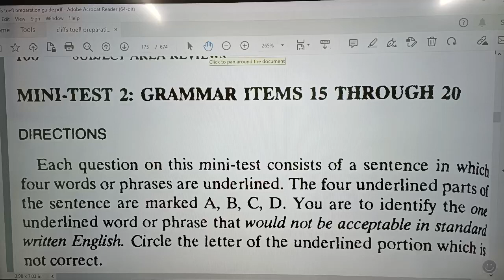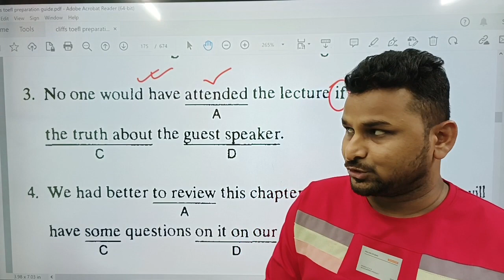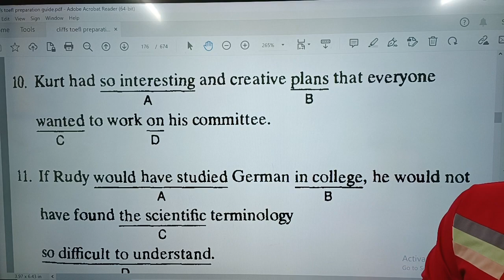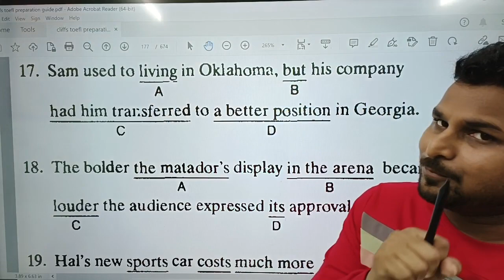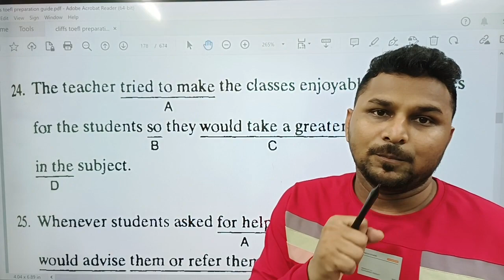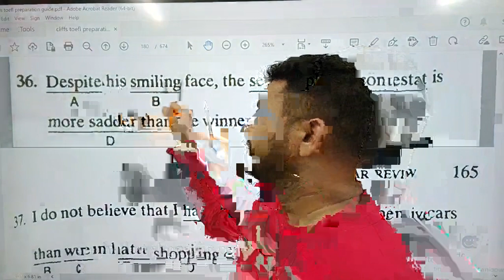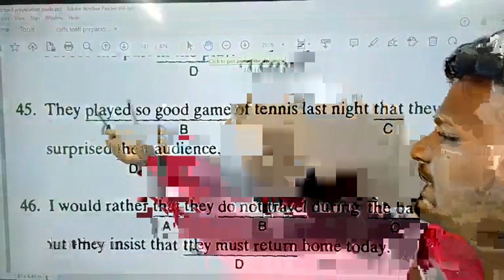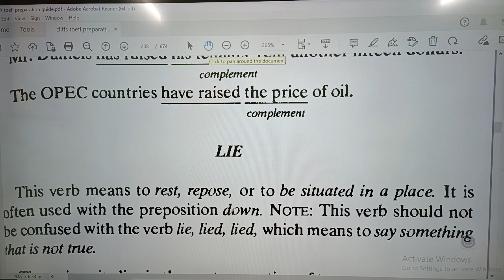CLIFFS TOEFL MASTER CLASS 14/UNIVERSITY ADMISSION TEST / DHAKA UNIVERSITY